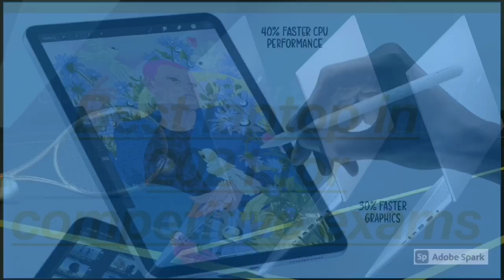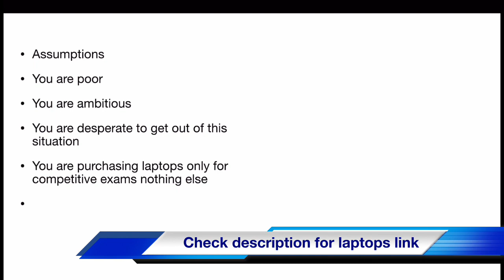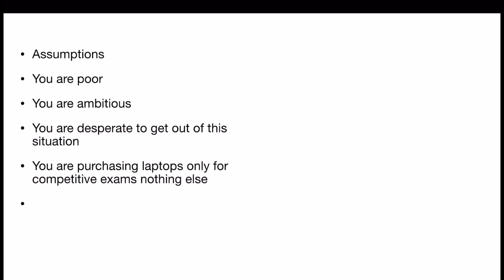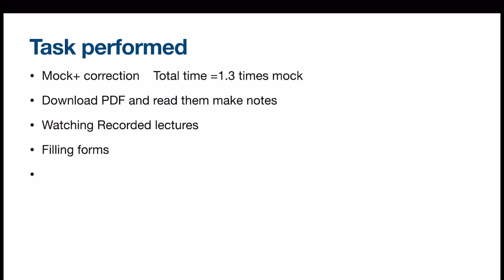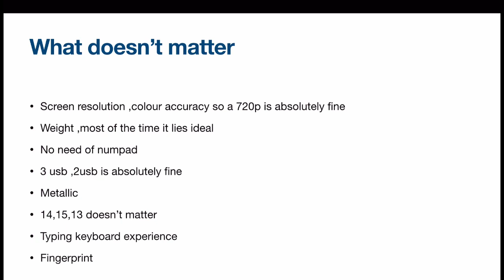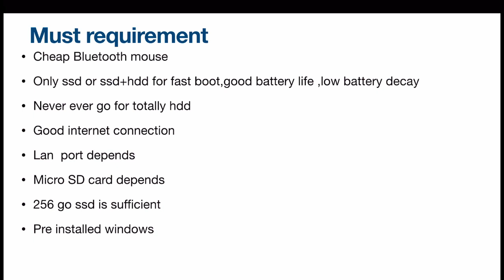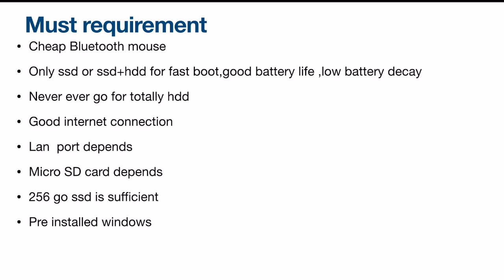Top 5 Best laptop in 2021 for competitive exams for students price specs and availability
New gadgets release

Budget laptops

AVITA Essential

ASUS VivoBook 14

Acer Aspire 5